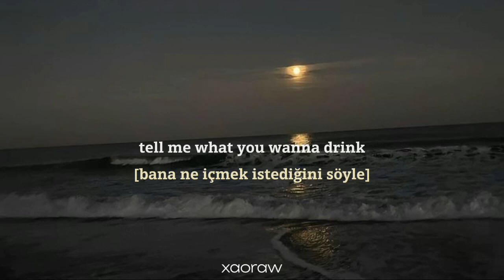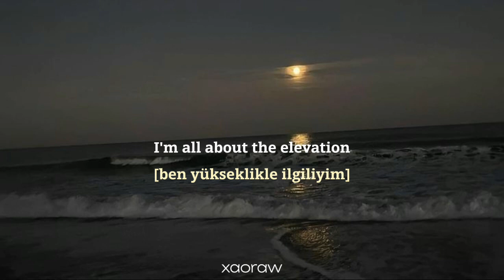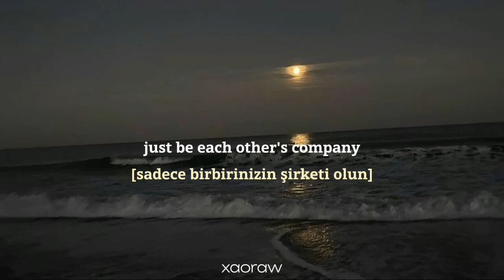company - Justin Bieber [speed + lyrics]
TR

EN
If you like the videos, please subscribe, the number of those who watch the video and do not subscribe to it is 99%, the number of those who do is 1%, I work hard 🙏